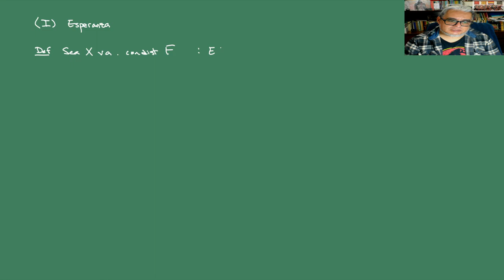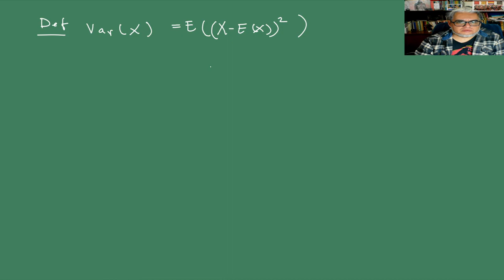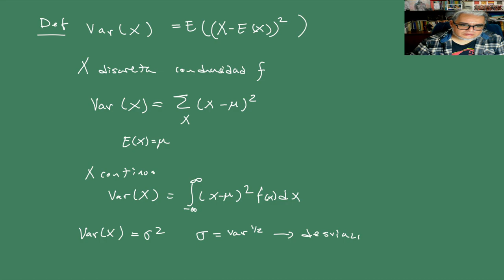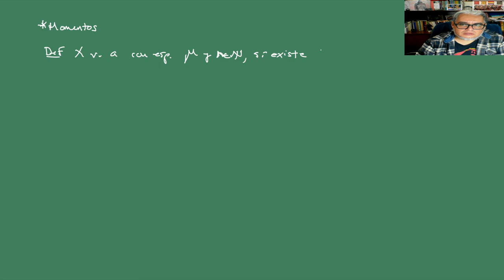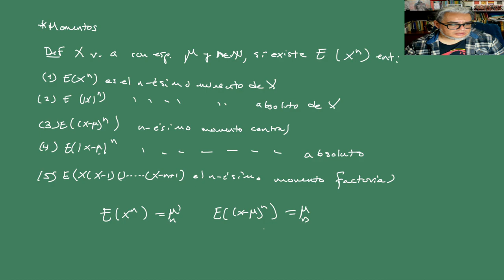Proba y Estocásticos Sesión 14 Características numéricas de Variables aleatorias